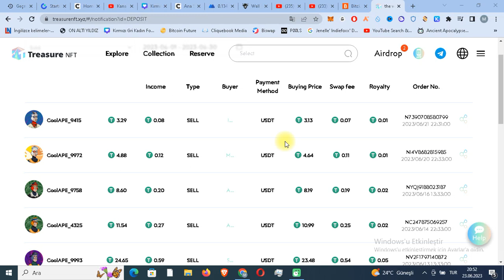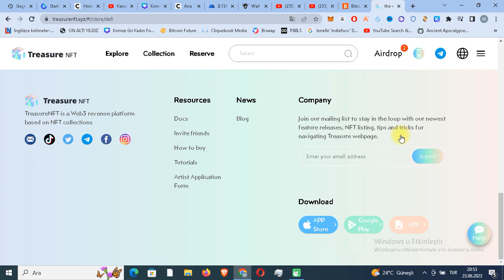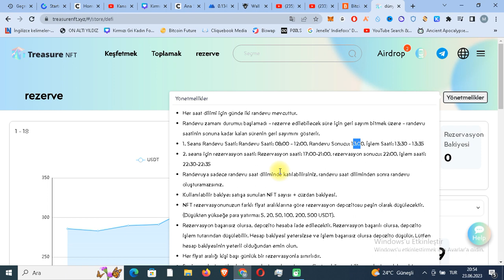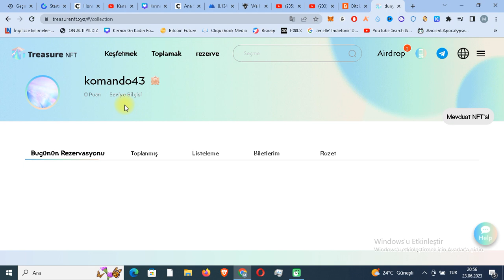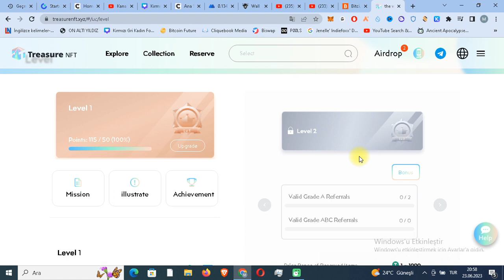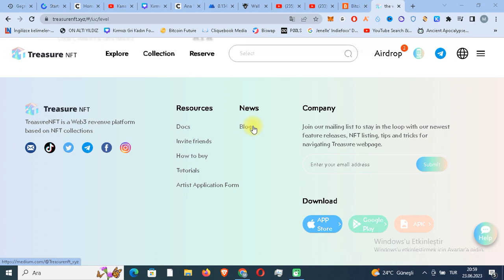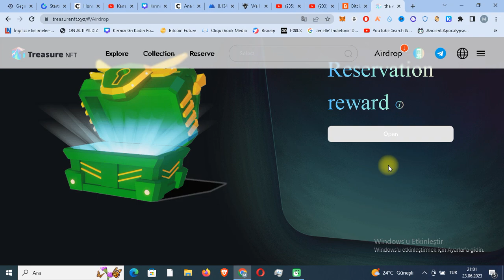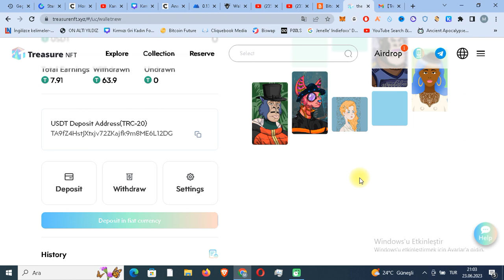63.9 USDT ÇEKTİM 150 USDT BONUSLU TREASURENFT.XYZ İLE NFT SAT PARA KAZAN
Tam 63.9 usdt çekim yaptığım 150 usdt bonuslu treasurenft.xyz ile nft satarak para kazanma yöntemlerinde,yatırımsız para kazanma,internetten para kazanma yollarından,para kazandıran uygulamalardan,para kazandıran sitelerdeden ve sistemlerden bahsettim.

hemen kaydolup 500$ değerinde carly tokeni kazan.

274 usdt ödeme aldığım sağlam nft rezervasyonu yaparak kazanç sağlayabileceğiniz bir başka sistem

cakecore mining ücretsiz token kazan hemen kaydol.

coredao airdrobu ile hemen kaydol basit görevleri yap cıd token airdrobundan payını al.

arkadaşlar halen devam etmekte olan bitexen borsasının kaydolan yeni kullanıcılara kimlik onayı müşteri tanıma formunu ve adres onayını yaptıkları takdirde 50 tl
değerinde 3 bitexen coin airdrobu devam ediyor.ödülü almak için 1 tl gibi bir miktarı yatırıyorsunuz hesabınız aktif oluyor.hepsi bukadar.herkese bol kazançlar

hemen sende ücretszi bir şekilde mobula token kazanmaya başlayabilirsin potansiyeli çok yüksek bir proje

para kazandıran sistemler
para kazanma teknikleri
para kazanın
para kazandıran çark
para kazandıran site oyunları
para kazanma 2023
para kazanılacak oyunlar
kripto kazan
kripto airdrop
airdrop coin
yatırımsız borsa airdropları 2023
yatırımsız mining siteleri 2023
binance öğren kazan
honeygain
honeygain jumptask
kriptolarda son durum
kripto için faydalı siteler
kripto astroloji
kripto boğa ne zaman
boga sezonu kripto
kripto caiz mi
kripto koin
çin merkezli kripto paralar hangileri
çin kripto paraları
çin kripto yasağını kaldıracak mı
kripto dünyası
honeygain jumptask
honeygain nasıl kullanılır
honeygain para kazanma
pepe coin
pepe coin yorum
pepe coin analiz
pepe coin son dakika
pepe coin nedir
pepe coin binance
para kazan
para kazandıran uygulamalar
para kazanma
arkadaş davet et para kazan
bitexen üye ol para kazan
binance
gate.io
gate.io startup
mexc golobal
bitay çark çevirme
para kazandıran mobil uygulamalar
çark çevir gerçek para kazan